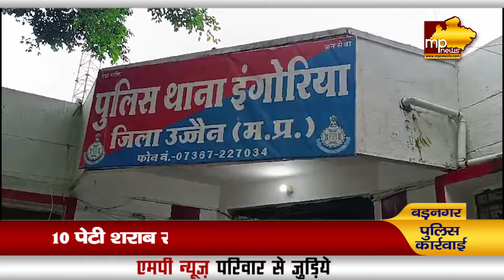अवैध शराब के साथ 3 आरोपी गिरफ्तार, बड़नगर पुलिस ने दर्ज की FIR ! MP News Badnagar